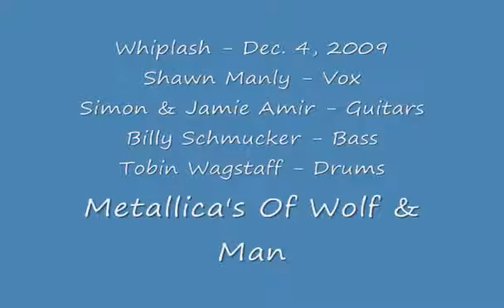Whiplash plays Of Wolf Man